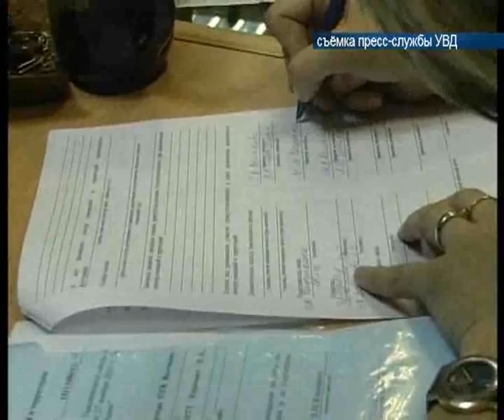Истоки Орел trk-istoki.ru 16.06.2011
Лакост да не тот (подробнее на сайте trk-istoki.ru)